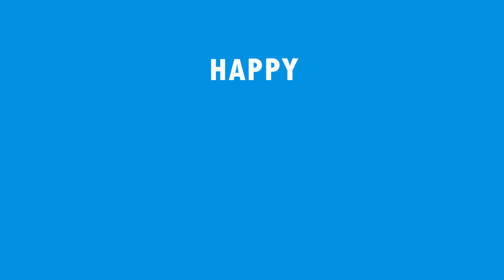Happy anniv (motion graphic)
Karena kamu aku bisa buat ini. Buatnya pke cinta di tambah after effect sama corel